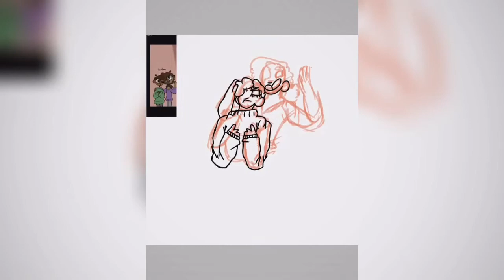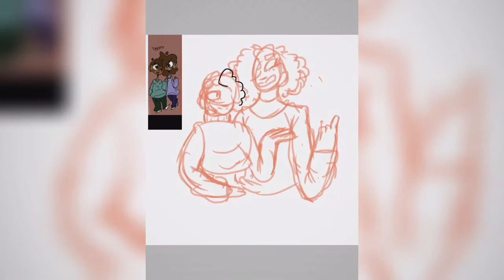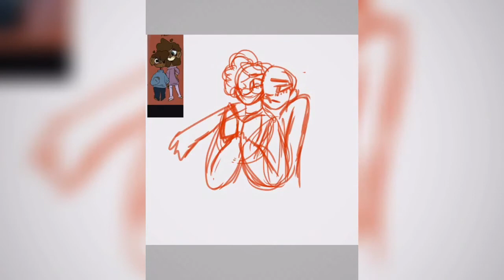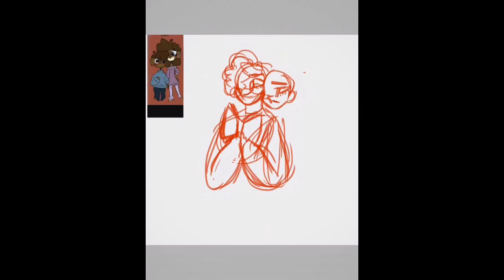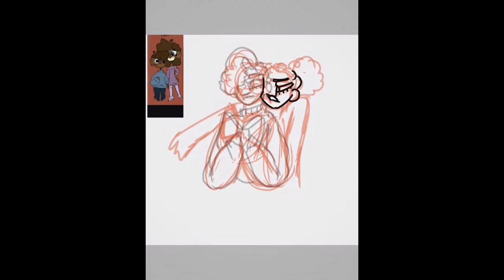Jeffmads, Growing Up Together Speedpaint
Hamilton isnt minee

still suck at description